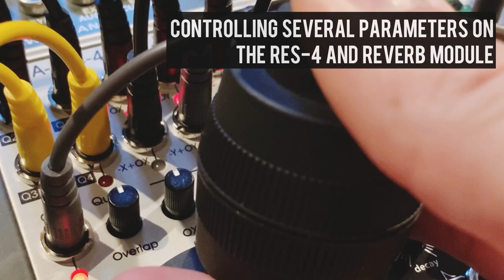Doepfer 3D Joystick A-174-4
The Doepfer A-174-4 is an innovative 3D Joystick featuring three axis.
It allows to control three control voltages at once (X, Y, Z). The joystick offers the classic X and Y axis, as well as a third axis (Z), the rotation of the joystick. The button on top activates a gate.

The module outputs normal and inverted CV, including offset adjustment for each inverted output. Additionally it features four quadrant outputs (Q1, Q2, Q3, Q4) with adjustable overlap. A quadrant voltage becomes positive when the joystick is positioned in the quadrant in question.

The 3D joystick allows physical control of any Eurorack module with CV inputs.

In this video, we show various patch examples where we use all three CV outputs from the Doepfer A-174-4 to control parameters of Doepfer modules (oscillators, filter and phaser), Cwejman Res-4 or SM-1.